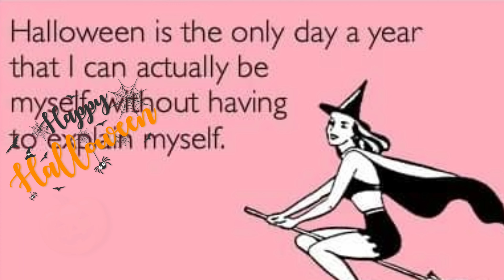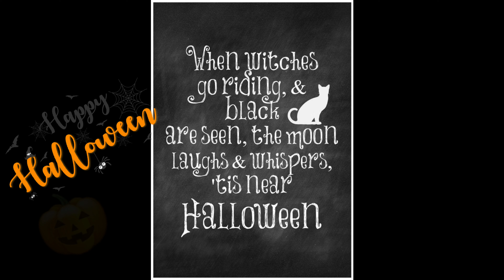SPOOKY MUSIC FOR HALLOWEEN with funny quotes |Happy halloween ||Mheelabs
Hi everyone,
Have a spook-tacular, boo-tiful, wooo-nderful, and fang-tastic Halloween!